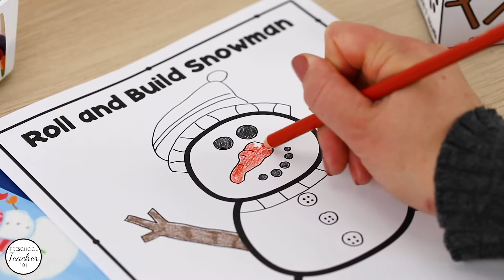Snowman Theme Preschool Lesson Plans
Use snowmen as inspiration for a week of learning and play with this comprehensive 376-page snowman theme lesson plan set full of hands-on math, reading, and science activities. Includes a wide range of activities and skills appropriate for preschool, pre-kindergarten, and kindergarten.